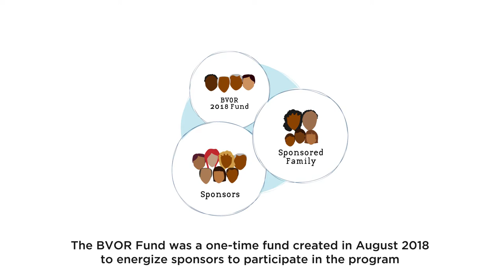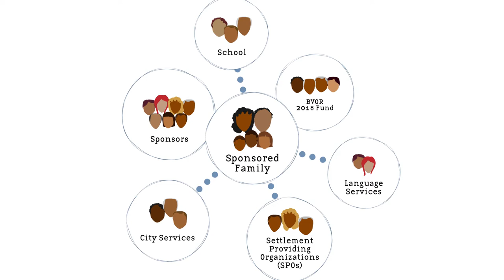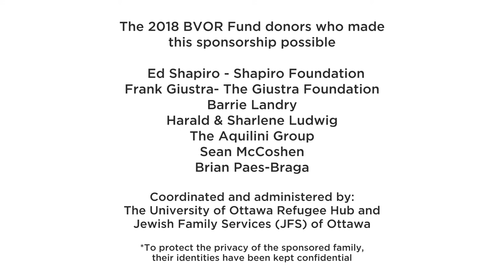How communities welcome refugees through sponsorship (Short version)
This video follows the story of a group of friends and neighbours on their journey to sponsorship and describes the sponsorship process.

This refugee sponsorship was made possible thanks to the generous support of donors towards the BVOR Fund in 2018. The fund supported 150 groups in 49 Canadian communities, who together sponsored over 650 refugees through the Blended Visa Office Referred (BVOR) program.

JOIN US IN 2019! The BVOR Fund is renewing for another year and hopes to encourage the sponsorship of hundreds of more refugees to Canada.